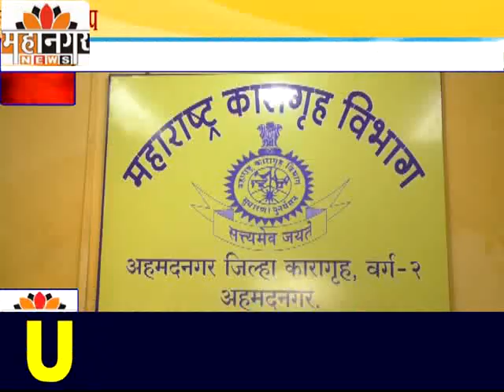मिशन सत्यवचन संस्थेतर्फे जिल्हा कारागृहात बंदीवानांना ब्लँकेट वाटप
ख्रिसमसच्या सणानिमित्त प्रभू येशूचा संदेश देणारा उपक्रम